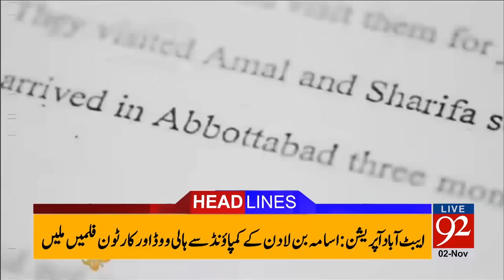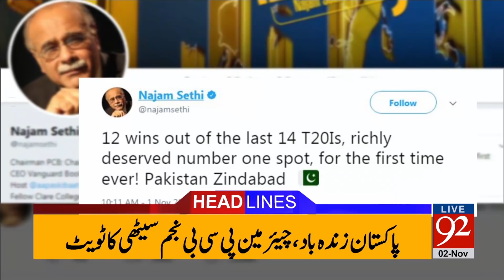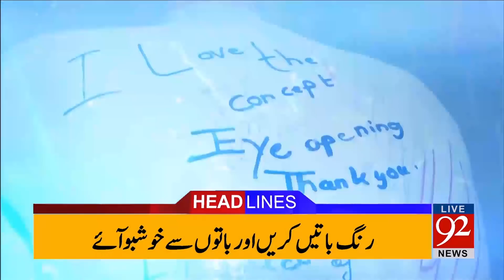92 News Headlines 06:00 AM - 02 November 2017 - 92NewsHDPlus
Watch Headlines : 92 News Headlines 06:00 AM - 02 November 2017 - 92NewsHDPlus